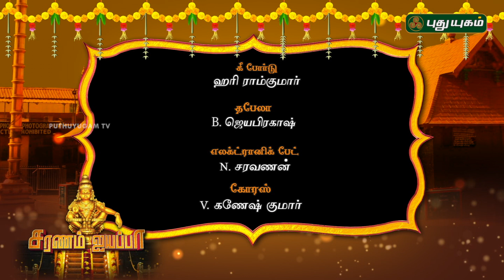Ayyappan Songs by Veeramani Raju | ஐயப்பன் பாடல்கள் | வீரமணிராஜு | Song 19